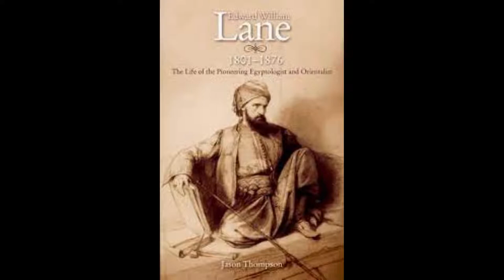History and Origin of Awalim Dance | Egyptian dance Culture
Discover the captivating history and origins of the Awalim Dance in this in-depth documentary. Awalim were groups of musicians and singers who emerged in Egyptian society at the end of the 18th century, becoming pivotal in shaping the cultural and artistic landscape. Unlike the broader Arabic meaning, in Egypt, "Awalim" specifically referred to these groups of dancers and their Arabian music bands. The phenomenon of Awalim was instrumental in the evolution of many oriental and belly dance forms.

In this video, we explore how the Awalim phenomenon can be traced back to the Abbasid era, with its roots firmly planted in Egypt, as indicated by the unique meaning of the word in the Egyptian dialect. Learn about the rich cultural heritage and historical significance of this traditional Egyptian dance form.
This video is a small glimpse into the anthropology of Awalim dance.

Contents:
00:00  Introduction.
00:25  Awalim word's meaning.
01:01  The beginning of Awalim 750 AD.
01:52  The French campaign 1798
02:30  Mohamed Ali period 1801
04:43  The Citadel massacre 1811
05:29  The emergence of Awalim lane.
06:43  Misidentification of Awalim historically.
07:12  Awalim masters in 20th century.
07:58  Awalim groups within the Egyptian society.